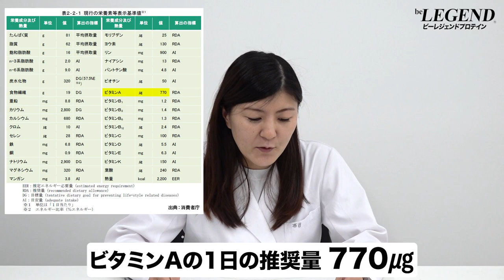【スポーツ栄養学】ビタミンAとスポーツの関係【ビーレジェンド プロテイン】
【スポーツ栄養学】ビタミンAとスポーツの関係について
■栄養素等表示基準値の改定に関する調査事業報告書
■ビーレジェンドマルチビタミン&ミネラル
■ビーレジェンド ワンピース 悪魔の実風味（カシスオレンジ風味） 1kg